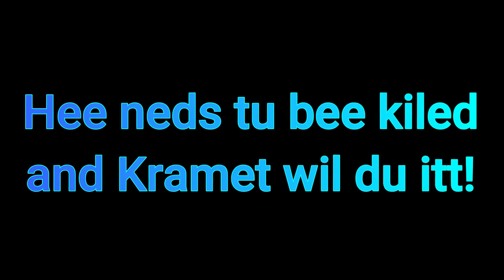Наблюдательные корона и его друзья часть 4 Хэллоуинский спец.выпуск/Перевод от псэнкос/Джофини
Видео взято от канала Jofini !!
Названия видео DDDDDDDDDDDDDDDDDDD
┫⌜Содержимое видео⌟┣ ┓
𝙏𝙄𝙈𝙀𝘾𝙊𝘿𝙀:
┃Предыдущий серии ▸ 0:00-0:10 ┃
┃Интро ▸  0:10-0:14 ┃
┃И интересное история :) ▸  0:14-4:56┃